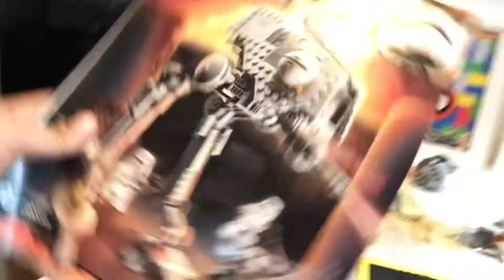VLOG legos and a really big storm